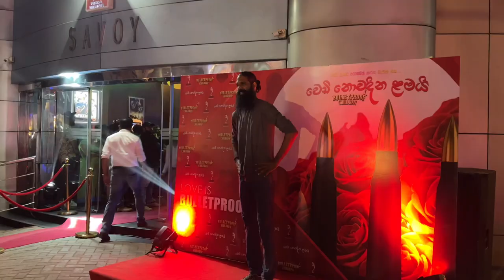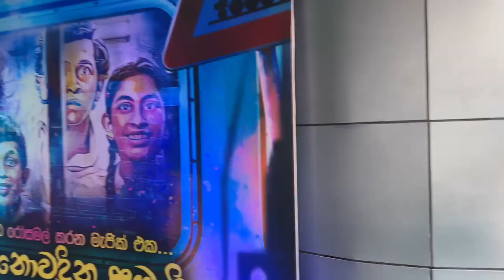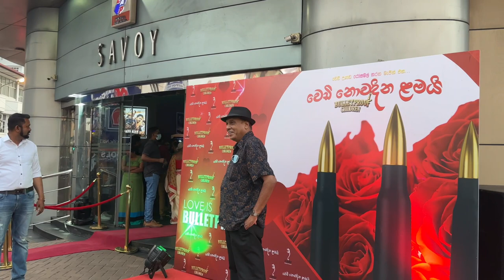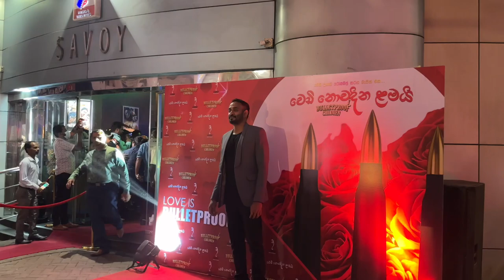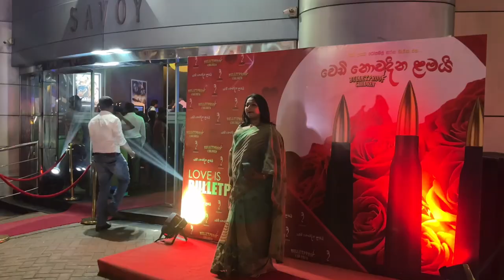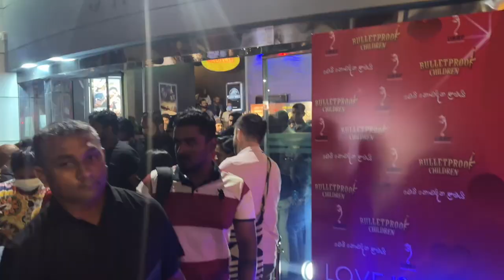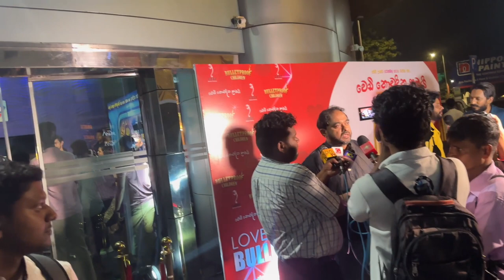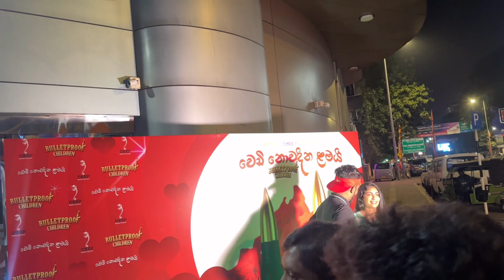Wedi Nowadina Lamai Premiere (Bulletproof Children) | Ashan Dias, Indika Ferdinando - Vlog 145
Kalana gunasekara
Nipuni sharada
Mahendra perera

Dharmapriya dias
Sriyantha mendis
Giriraj Kaushalya
Kasuni kavindi fernando
Jagath chamila
Bulletproof children sinhala movie
Savoy 3d wellawatta